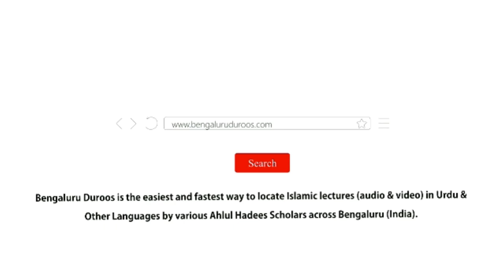Jumu'ah Khutbah | Maut Ka Waqt by Shaykh Abdul Azeem Madani